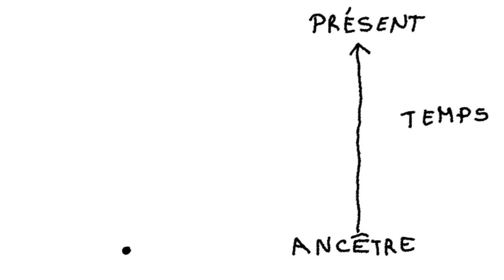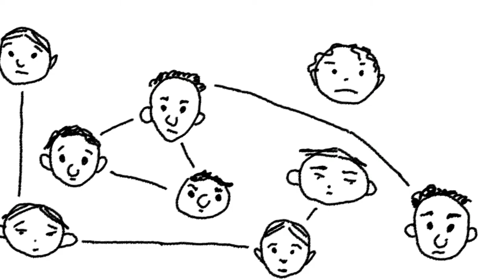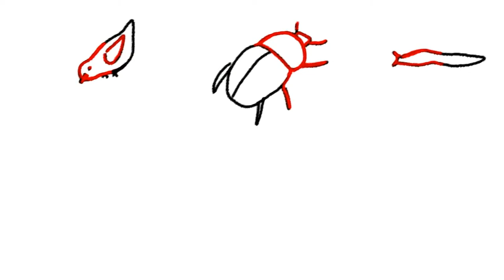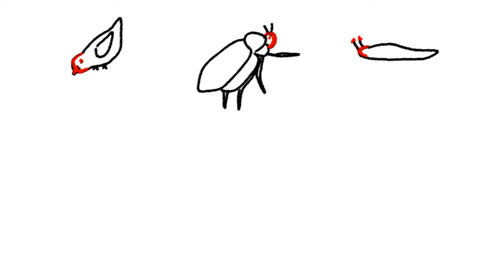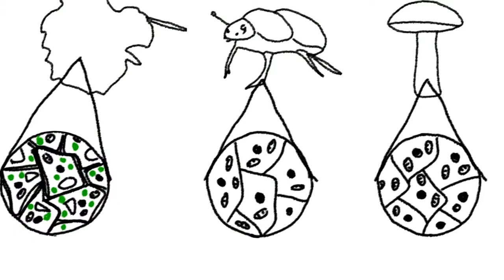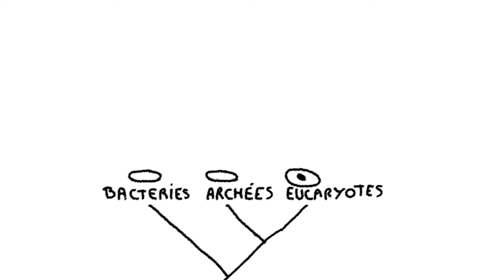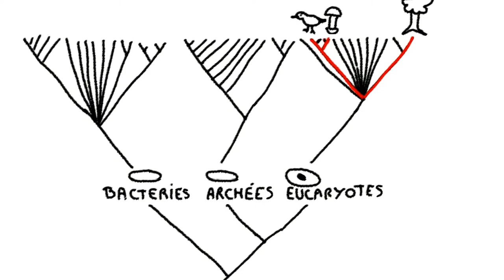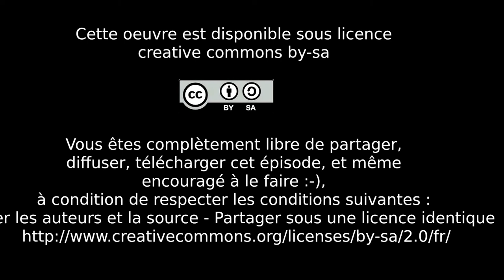Promenades en Evolution-Episode1:L'arbre du vivant / Walks in Evolution-Tree of Life